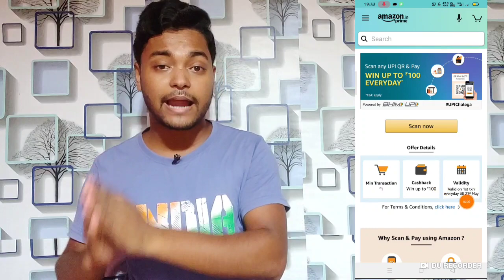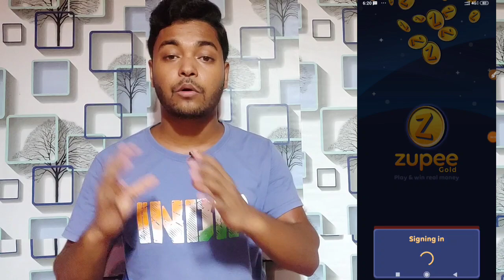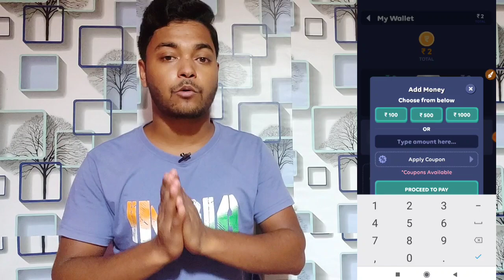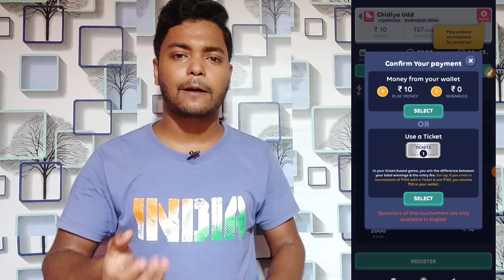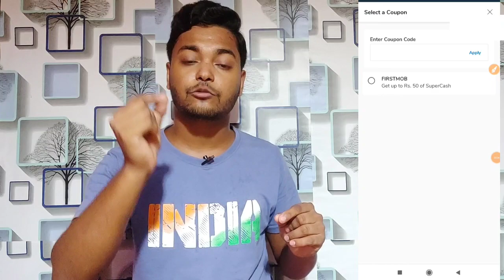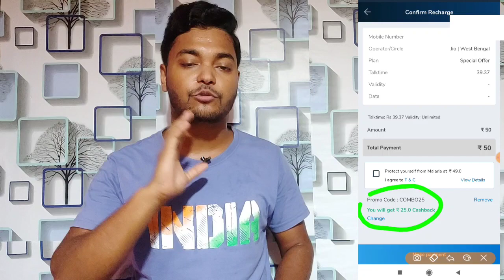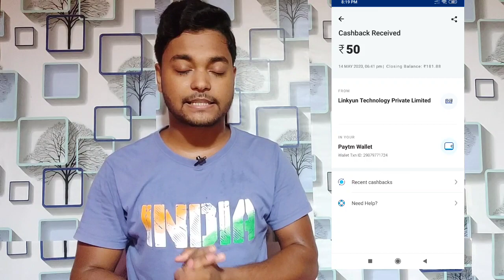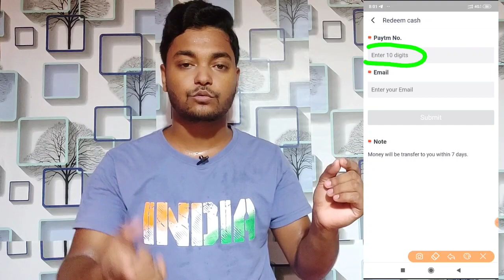Maha Loot🔥Earn ₹50 Free Paytm Cash By Refer 5 Friends || Pay ₹1 & Get Upto ₹100 & Recharge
Download Zupee Gold:-

Refer Code:- sja4jw0

visit again.